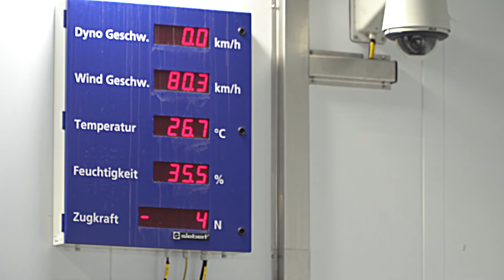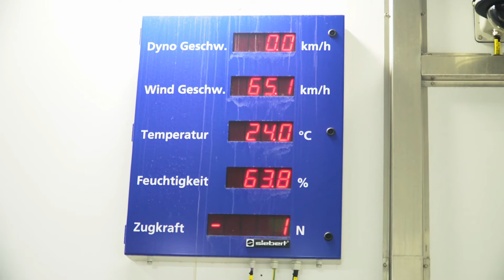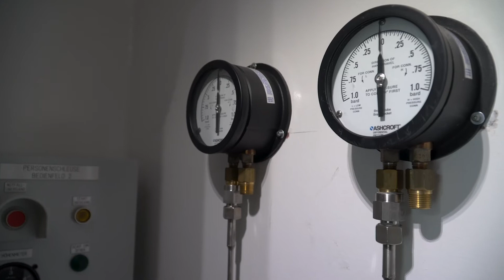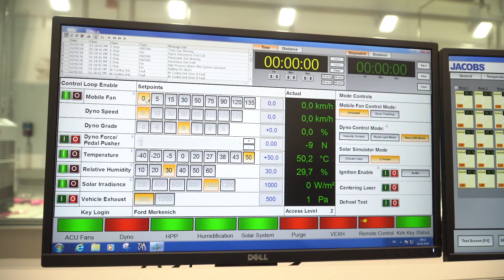Ford Environmental Test Center Köln B-Roll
Ford Environmental Test Center Keulen
2018
Free video
Chris Gommeren